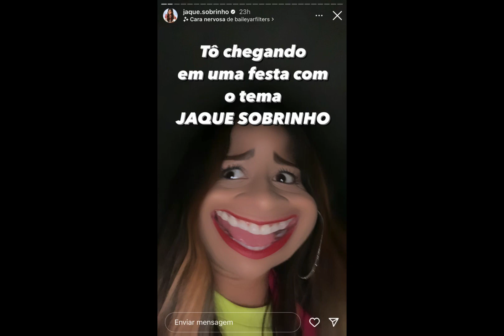JAQUE FOI NA FESTA DE ANIVERSÁRIO DA FÃ DELA!!! 😱😍